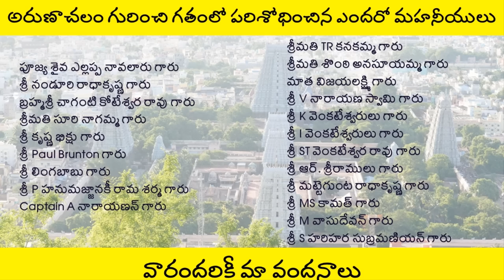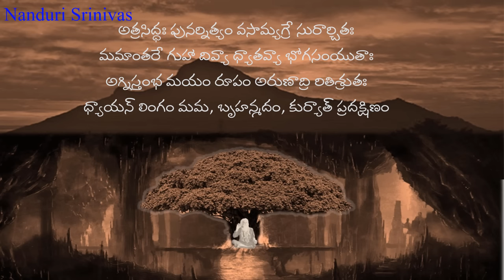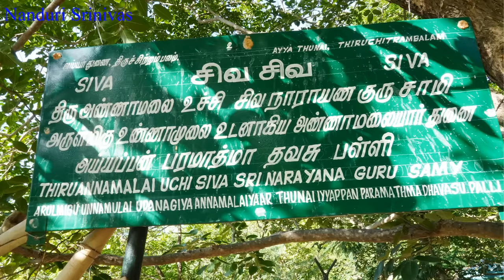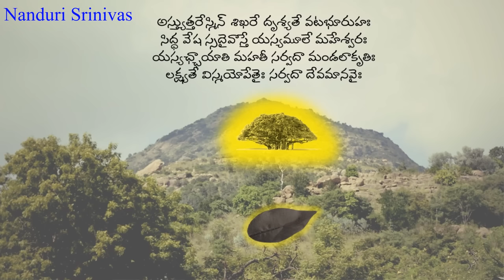అరుణాచలంలో వేల ఏళ్ళుగా ఉన్న అతి పెద్ద మిస్టరీ | Arunachalam star gate mystery | Nanduri Srinivas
Once Nanduri garu came back from his Arunachalam (Tiruvannamalai ) research trip, lot of people repeatedly asked below questions

1) Is Dakshina Murthy present in the form of Arunagiri Yogi in an underground chamber at Arunachalam?
2) Where are the tunnels, how to go there?
3) Is there a start gate in Arunachalam temple? Where is it?
4) Where is that Banyan tree now

Here is an investigative video from Nanduri garu with lot of secrets revealed.

గమనిక: ఈ గైడుకీ నండూరి గారికీ ఎలాంటి బంధుత్వమూ లేదు. అందువల్ల మీరు బేరం ఆడుకొని వెళ్ళండి . అతడి శ్రమకి తగ్గ ప్రతిఫలం ఇవ్వండి. అరుణాచలం కొండా ఆ అడవీ అణువణువూ తెల్సిన అరుణగిరి పుత్రుడు అతను.

Where is the link for meditative picture?